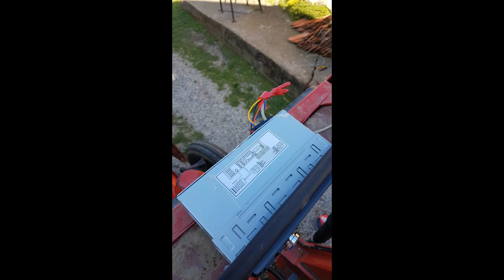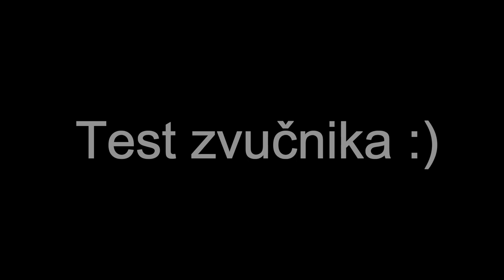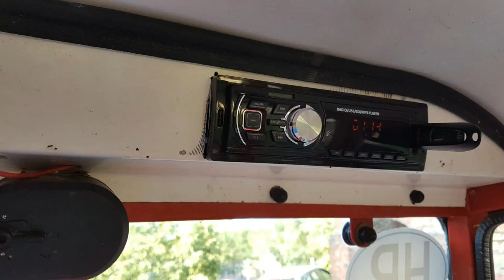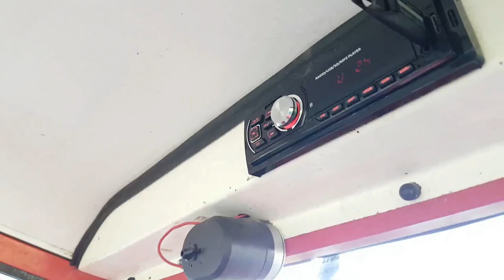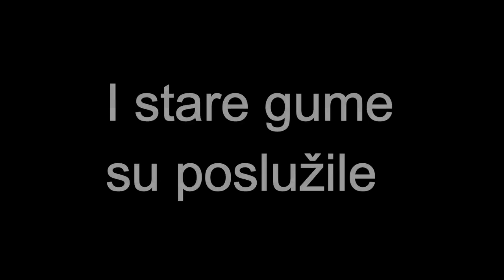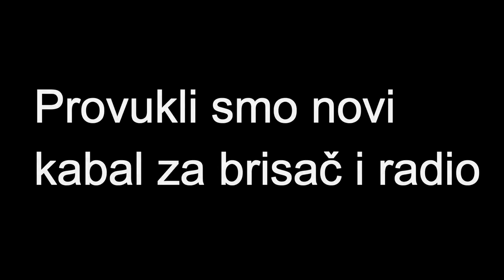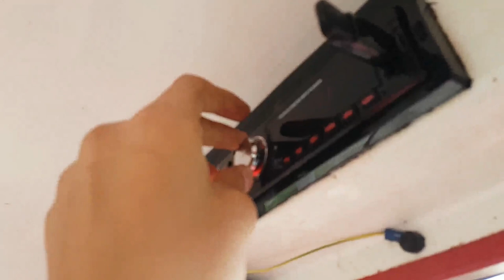Stavljanje radia u traktor i mjenjanje guma!//IMT 539 DLI Specijalan video...